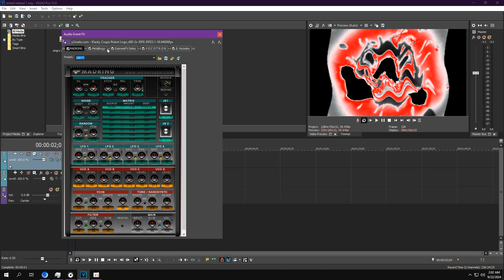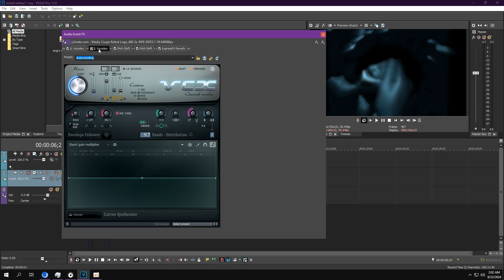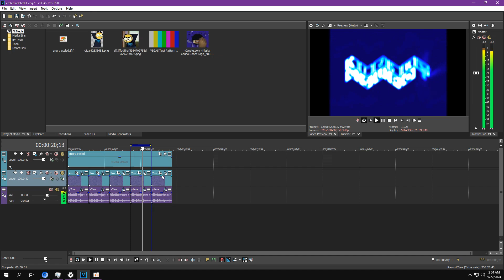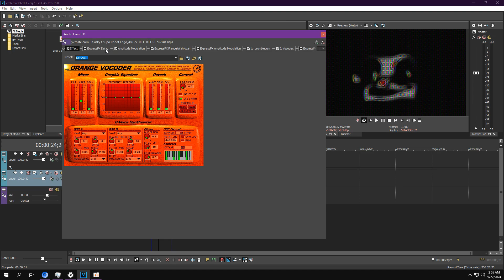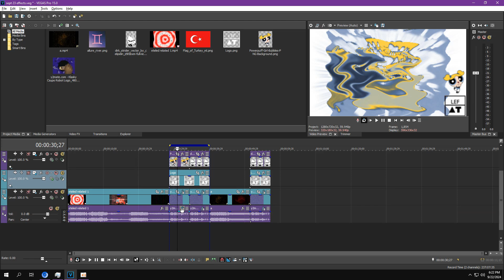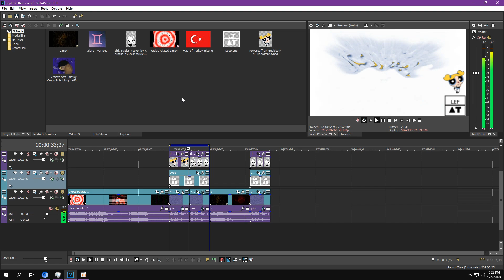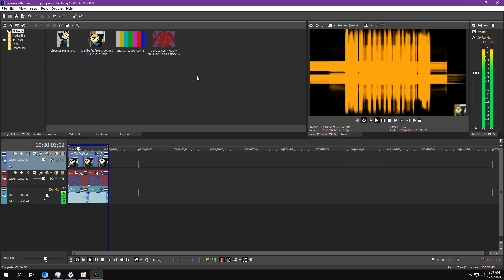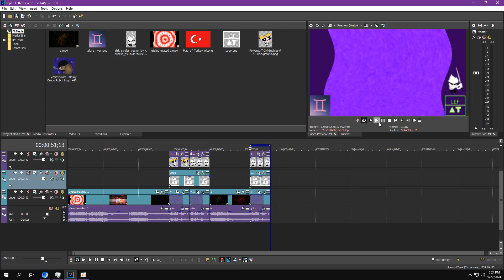TUTORIAL: September 23, 2024 Effects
eteledup V3
Monotone Scene
eteledormulator
Submerged V0.1
Cancelled Reincarnation
PPGBubblesup V1
Turkiyeup V2
Samsung 860 EVO Effect
Jjampong Effect
Stereoup.V7 Gemini